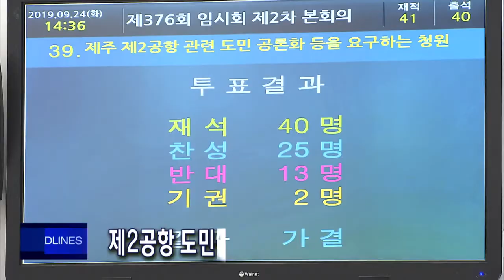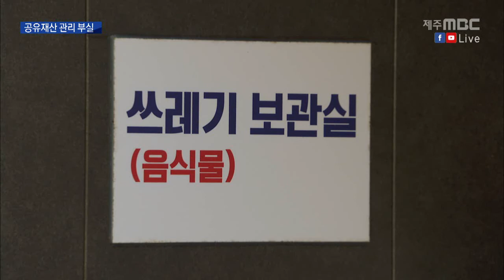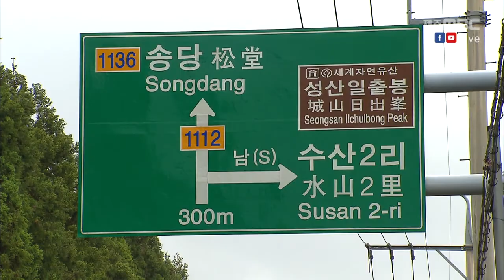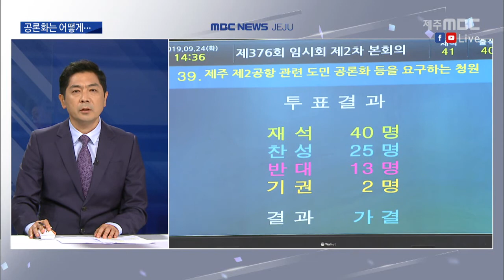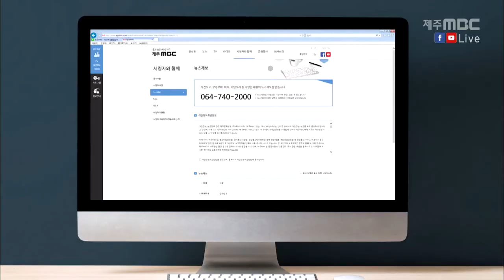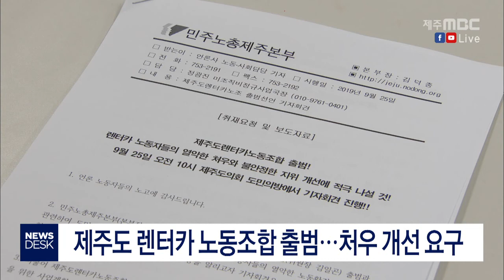2019년 9월 25일 뉴스데스크